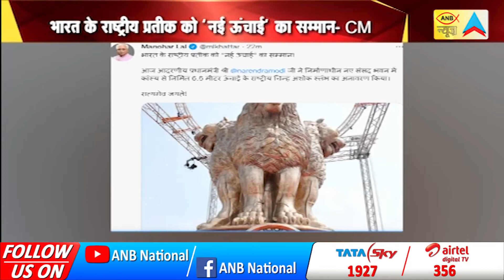दिल्ली के नए संसद भवन की छत पर अशोक स्तंभ स्थापित, हरियाणा के सीएम मनोहर लाल ने किया ट्वीट| ANB NEWS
दिल्ली में बन रहे नए संसद भवन की छत पर 20 फीट ऊंचा अशोक स्तंभ लगाया गया... पीएम मोदी ने आज अशोक स्तंभ का उद्घाटन किया... इस दौरान उनके साथ लोकसभा स्पीकर ओम बिड़ला भी मौजूद रहें... बता दें इस अशोक स्तंभ का वजन करीब 9500 किलोग्राम है... कांस्य के इस राष्ट्रीय प्रतीक की ऊंचाई 6.5 मीटर है... वही इस पर हरियाणा के मुख्यमंत्री मनोहर लाल ने ट्वीट कर नए संसद भवन में कांस्य से निर्मित राष्ट्रीय चिन्ह अशोक स्तंभ को स्ममान दिया है...